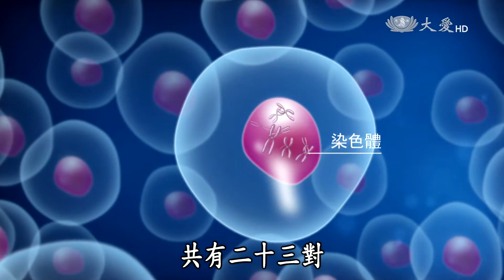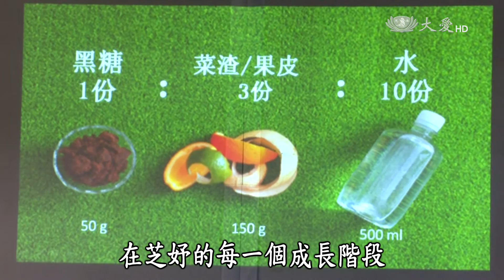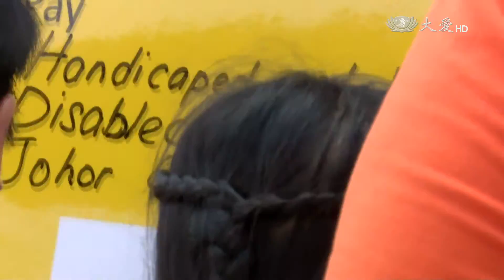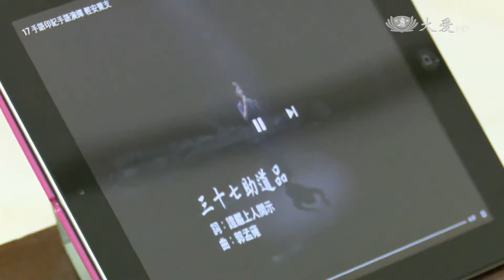【大馬慈濟情】20161126 - 家有唐寶